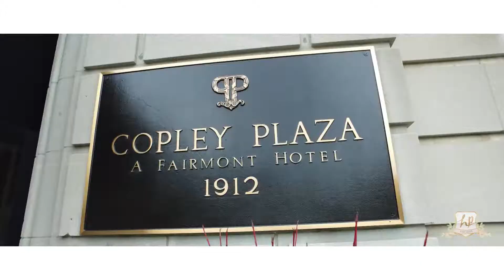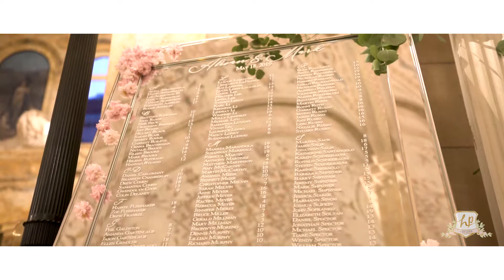Alisan and Mark ~ A Joyful and Elegant Wedding at the Boston Public Library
Alisan and Mark were married at the incomparable Boston Public Library in Copley Square. This epic setting we perfect for a wedding that was eight years in the making! These two driven, generous and hardworking world travelers might have taken their time to finally get to this day but as was mentioned by their parents in the reception toasts, everybody seemed to know they were perfect for each other even before they did!

We started the day with our bride and groom as they prepared at the Fairmont Hotel, just across the street from the Library.The ladies were getting their hair and makeup done and the room buzzed with an excited electricity. Lots of laughing and smiles and a champagne toasts as Alisan then went to dress with her mother and maid of honor. We met Mark with his brother and best man as he assembled himself into his suit and double checked the rings. Later, the groom and his men were looking dapper as the straightened bow ties and the room was filled with hearty laughter. Once Alisan’s petal soft dress was on, it was time for the first look.

With the wind blowing and the traffic pulsing, Alisan and Mark had their first look. How magical this moment can be, everything seems to slow down as the bride approaches and the groom slowly spins to see his bride for the first time. The day had already seen many warm and affectionate moments with family and friends, it was no wonder the first look between Alisan and Mark included laughter, surprise, tenderness and some happy tears.

For the wedding ceremony, Alisan and Mark had selected the Boston Public Library for its elegant courtyard garden. Indeed the Renaissance Revival style of this building was a romantic backdrop for Alisan and Mark to tie the knot. Blessed with the perfect weather, the two stood under the Chuppah decorated with lush pink florals and surrounded by their family and friends. Eight years of two universes rotating sometimes in two different cities, finally coming fully into each others orbit as husband and wife, Mazel Tov!

After a courtyard cocktail hour the guests climbed the majestic marble staircase to enjoy the reception in the incredible Bates Hall. After surprising their guests with a choreographed first dance, the new Mr. and Mrs. settled into loving toasts from their parents, best man and maid of honor. One highlight of the reception was the blessing of the bread, HaMotzi, just before dinner began. What a wonderful moment for all to have Mark's 99 year old Grandfather cutting the bread and blessing the wedding feast.

The evening continued in the ornate Abby Room with dancing and even some performances from the groom and his father and brother! After dancing with their parents, Alisan and Mark were lifted high above their guests on chairs for the Hora. The room spun and swirled and clapped with many elbows and hands joined while the band played and the party and dancing continued into the night.

Alisan and Mark, thank you for making us part of your day. Being with you, your family and friends and your collective warmth and joy was a pleasure. Most of all we love how absolutely FUN your whole day was! We hope you enjoy reliving your day through your wedding films!

Thank you Lauren Killian for the lovely cover photo!